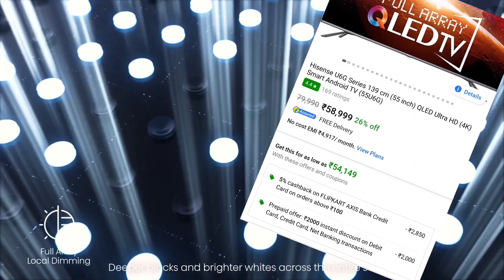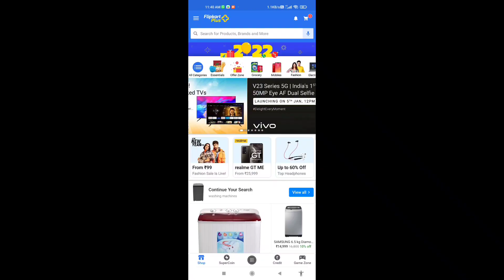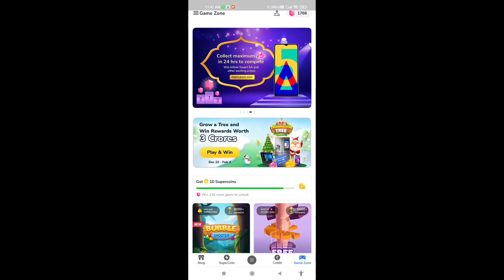LOW PRICE 55 QLED TV WITH 700 NITS PEAK BRIGHTNESS ll HISENSE U6G PRICE DROP 56999 ONLY ll